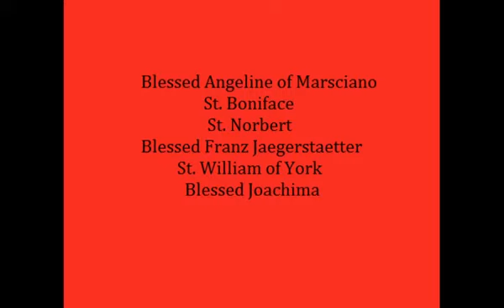Saint of the Week_ St. Ephrem